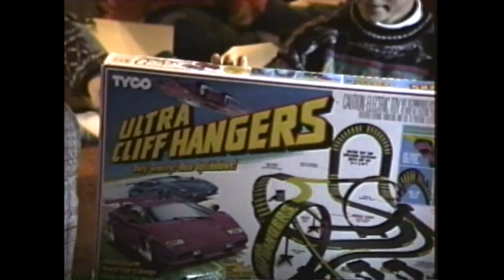Christmas 1993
Our last Christmas on Beemer Court in Oxford.  All filmed at the house on Christmas Eve and Christmas Day.  Cast of characters:  Ron, Gail, Sandy, Steve, David, Laurie, Mike and Boots.

Lots of present openings.  Video quality is Good.  45 minutes in length.